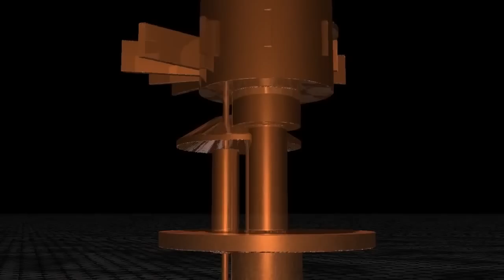Секретные Материалы HND2: Шокирующая Тайна Католиков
Сегодня вы узнаете такие тайны, о которых и думать не могли...